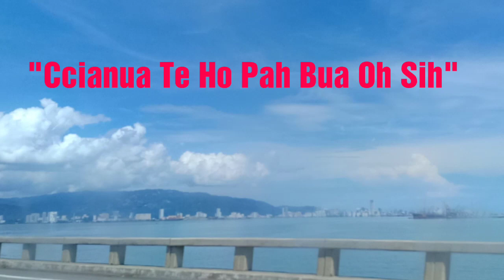Ccianua te ho pah bua oh sih, Asahtu Job Group Zotung pachia law 2019